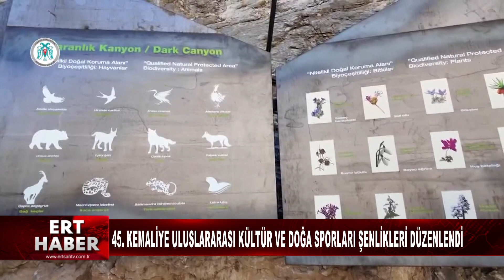22 06 2024 HABERLER